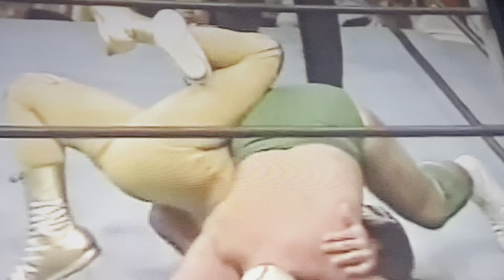Mascaras vs the Destroyer